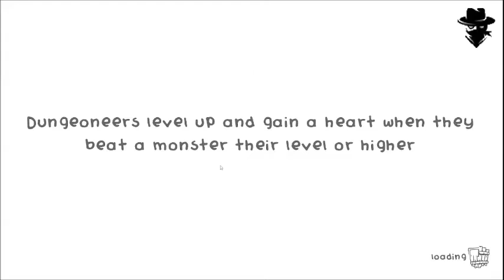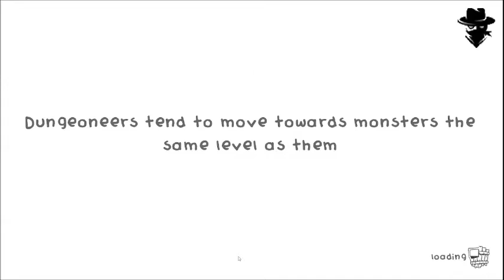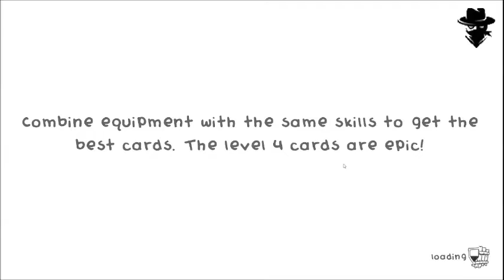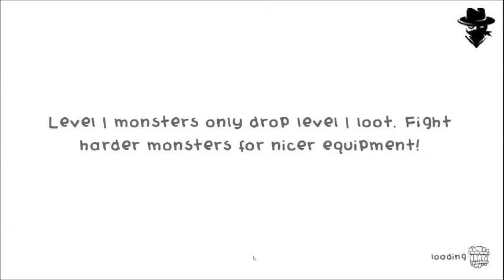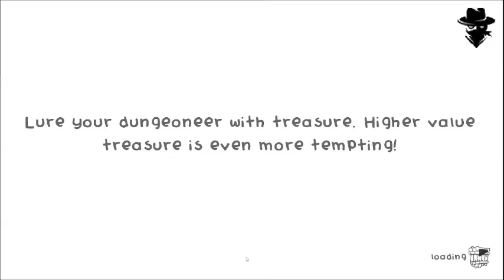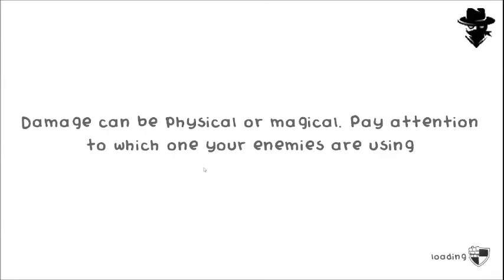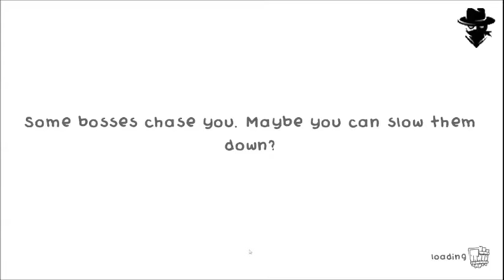Guild of Dungeoneering #5 - Arrivano i barbari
Sblocchiamo una nuova tipologia di guerriero. e ovviamente anche i nemici non si fanno attendere.